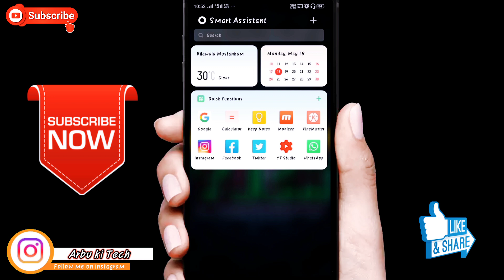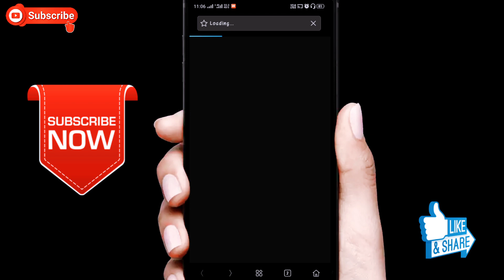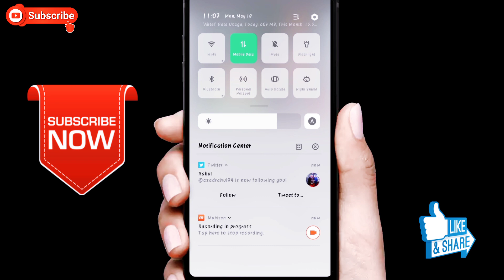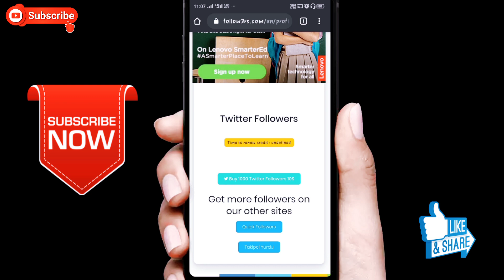Twitter Par Followers Kaise Badaye | How To Increase Followers On Twitter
How to increase follower on Twitter
Twitter followers kaise badhaye
Twitter Real Followers
Twitter Free Followers
Twitter par follower kaise badhaye
how to increase Twitter Follower
Twitter par follower kaise badhaye 2021
Twitter followers
get free twitter followers

Dosto is video main maine aapko bataya hai ki Kaise hum Twitter par Roz 30 Followers bada sakte hai bahut badiya trick Dosto Video puri dekhna 100% work 👍🙏🙏

👉Queries Solved:-
Friends, in this video I have told you that How can we easily grow 30 followers daily on Twitter is a very amazing trick, friends Video Watch full and well fitted Dane then videos like.👌

Arbaaz Malik - Arbaaz Techy
Moradabad - Utter Pradesh (India)